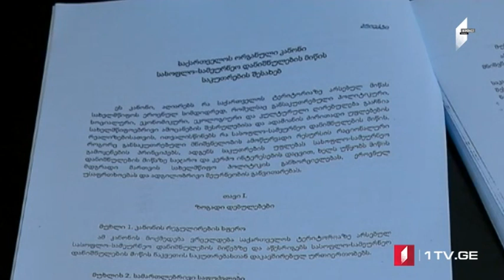Torpaq haqqında qanun